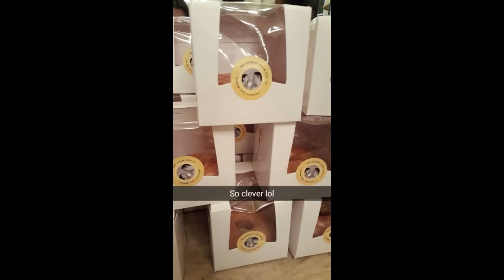Gela and Pierre Wedding Day